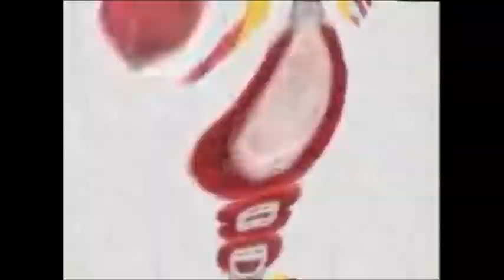Ronald McGiygas Speed Up 500%